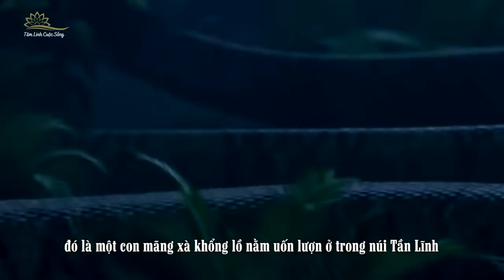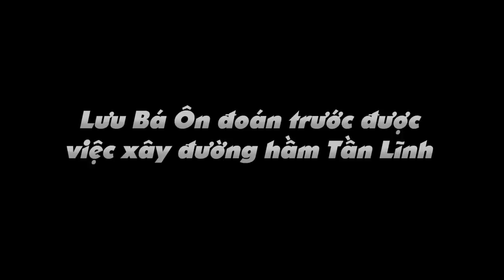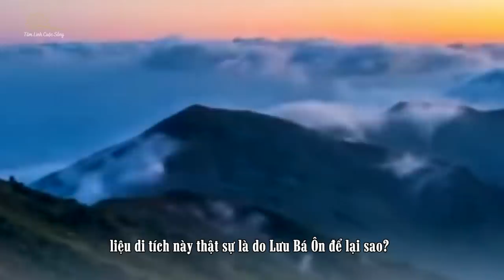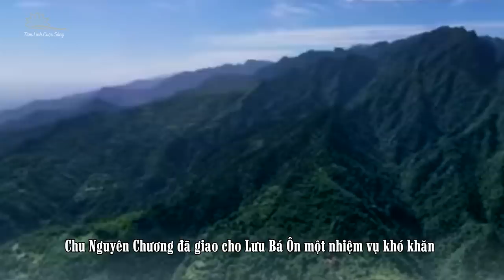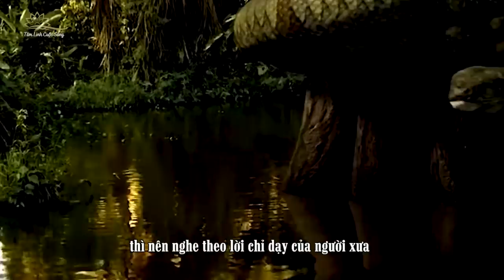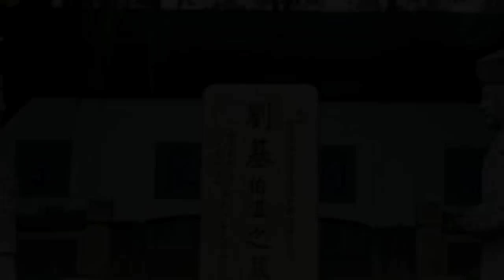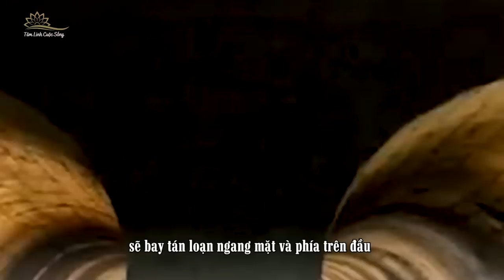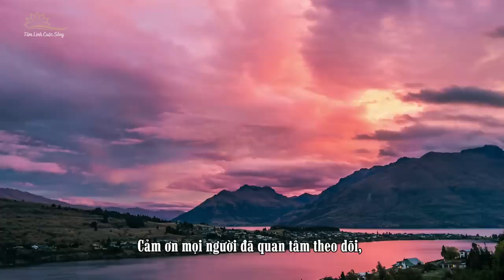Bí Ẩn Sự Cố Đào Đường Hầm Tần Lĩnh Gặp Ổ Rắn Lớn Khiến Nhiều Người Mất Tích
Truyền thuyết nói rằng có một con mãng xà khổng lồ đã trấn giữ dãy núi Tần Lĩnh. Đường hầm núi Trung Nam xuyên qua long mạch đột nhiên xuất hiện một lời dự ngôn của Lưu Bá Ôn cách đây 600 năm. Liệu rằng những câu chuyện kỳ lạ đã xảy ra chỉ là trùng hợp hay còn có bí mật nào khác, bởi núi Tần Lĩnh thuộc tỉnh Thiểm Tây được xem là “long mạch của dân tộc Hoa Hạ”. Trên thực tế, dãy Côn Luân là một trong những dãy núi dài nhất Châu Á nối dài ba long mạch lớn của Bắc, Trung và Nam của Trung Quốc. Sau khi Tần Thủy Hoàng thống nhất giang sơn, để củng cố đế chế của mình ông đã không ngần ngại cắt đứt hai long mạch phía bắc và phía nam. Từ đó trở đi chỉ còn lại long mạch phía trung trong nền văn minh Trung Quốc. Rốt cuộc chuyện gì đã xảy ra trong quá trình đội xây dựng thi công đường hầm này? Hãy cùng Tâm Linh Cuộc Sống theo dõi hết video ngày hôm nay.